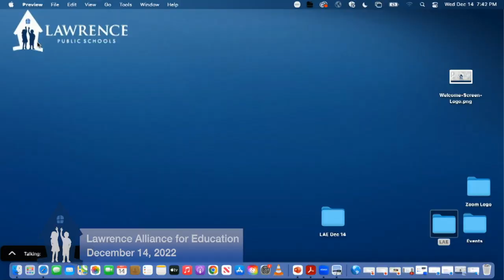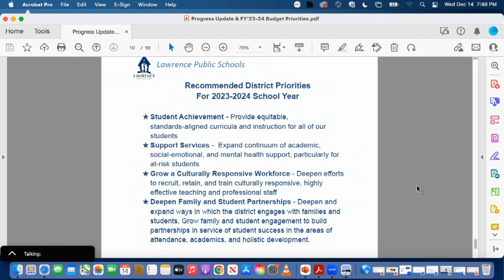LAE Board Meeting 12-14-22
The Lawrence Alliance for Education (LAE) is the state receiver board for the Lawrence Public Schools.